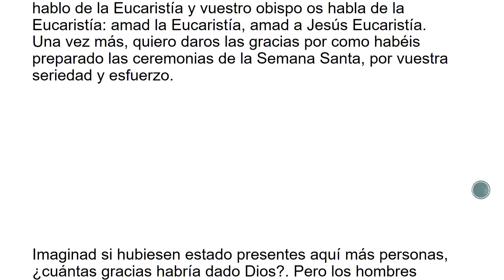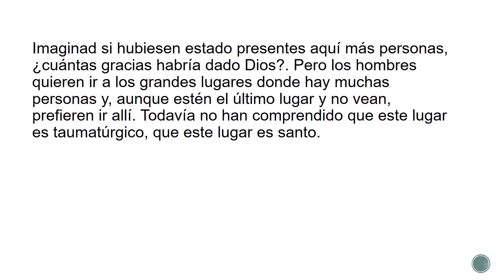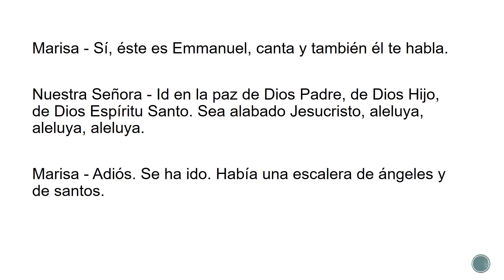Mensaje de la Virgen María, 31 de marzo de 2002 - 10:40 am (Madre de la Eucaristía)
Mensaje de la Virgen María dado a la vidente Marisa Rossi el 31 de marzo de 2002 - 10:40 am